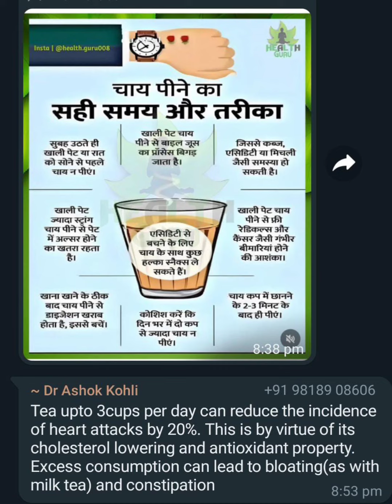24 January 2023(2)